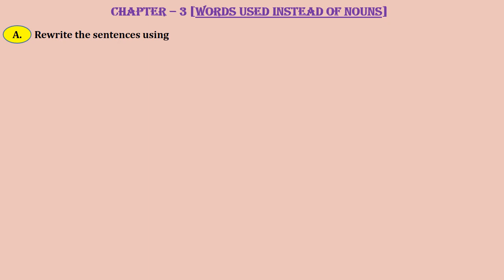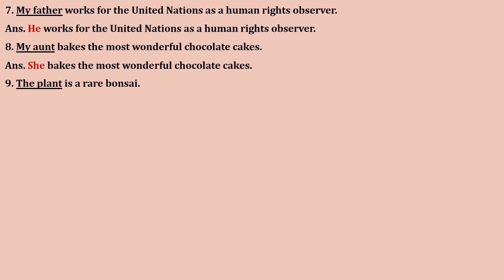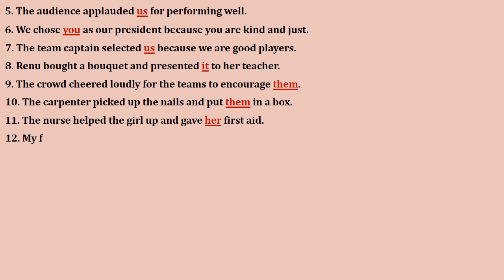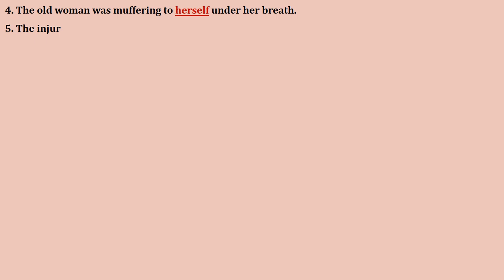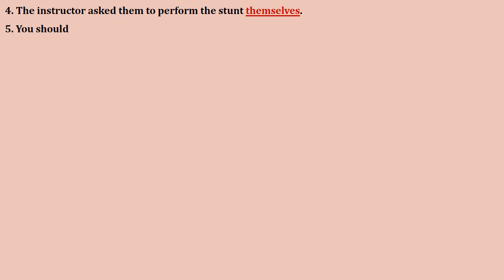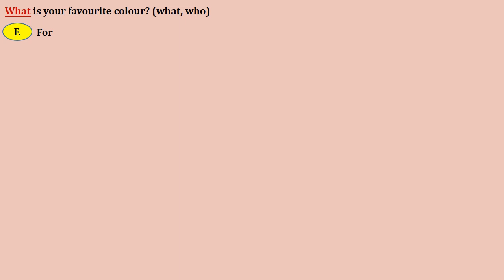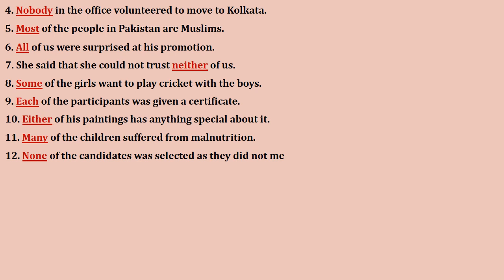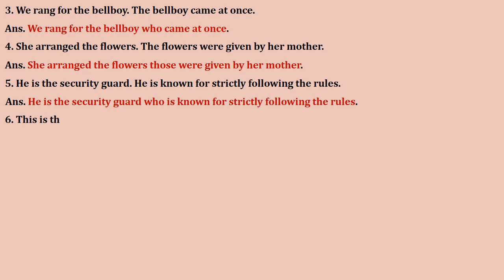WORDS USED INSTEAD OF NOUNS | Chapter 3 | Class 5 English Grammar Book Solutions | NCERT | CBSE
The grammar "Words Used Instead Of Nouns" is part of the NCERT/CBSE Class 5 English Chapter 3 Learning Grammar and Composition book. This video will help a lot solved Learning Grammar and Composition book complete question answers both students and parents for easy understanding of the chapter.